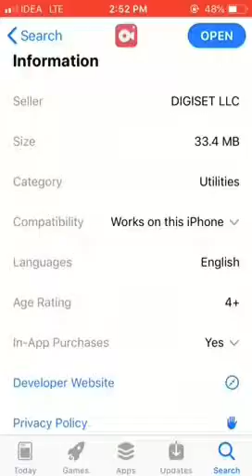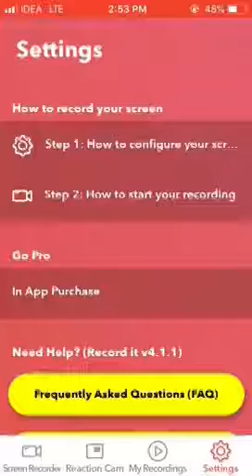Best free screen recorder for ios 2018!!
Record it! App